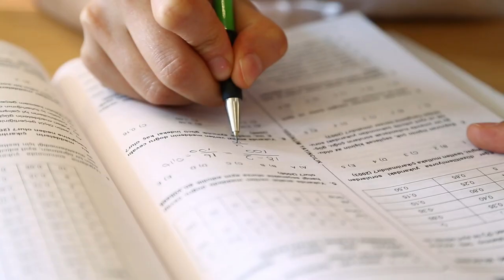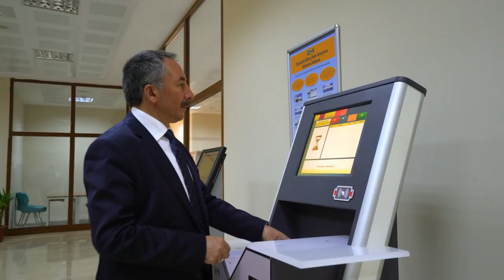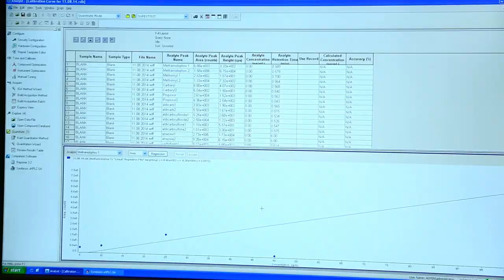Ağrı İbrahim Çeçen Üniversitesi Tanıtım Filmi- 2023